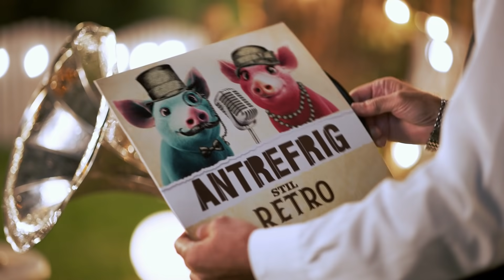Reclamă Antrefrig și AntrefrigA Stil RETRO VeryFicat 2022